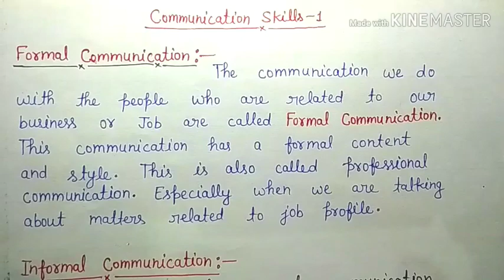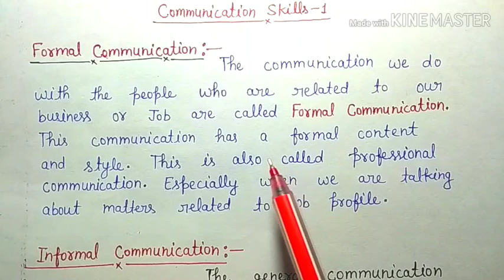Most important questions of communication skills-1 for diploma first semester students.....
Formal & Informal communication ... Most important topic for diploma first semester students